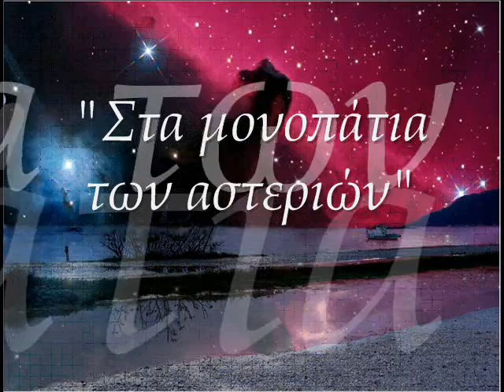Στα μονοπάτια των αστεριών (15 & 16 Μαρτίου 2013- Χανιά)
«Στα μονοπάτια των αστεριών»

Τραγούδι: Φιόρη-Αναστασία Μεταλληνού
Πιάνο: Γιώργος Λουτσέτης
Απαγγελία: Κατερίνα Παπαδάκη

Παρασκευή 15 & Σάββατο 16 Μαρτίου 2013
Αίθουσα «Μάνος Κατράκης»
Οδός Ιφιγενείας - Λόφος Χρυσής Ακτής
Χανιά